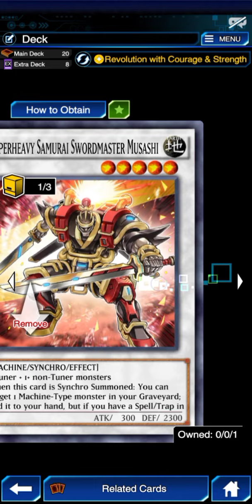Life Stream Dragon and Morphtronic deck with New Skill! [Yu-Gi-Oh! Duel Links]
this deck is too weak, don't use it on ranked

timestamp
0:00 start
0:14 vs superheavy samurai
2:03 vs D/D/D
3:27 vs Brick eyes
4:02 vs Ra's disciple lockdown
5:11 vs Aurora Paragon & Amano iwato
6:32 vs Trey's Chronomaly
7:56 vs kalin's infernity
10:00 decklist

skill - Revolution of courage and strength

another life Stream Dragon deck video

[Music] yusei battle theme - Yu-Gi-Oh! 5ds